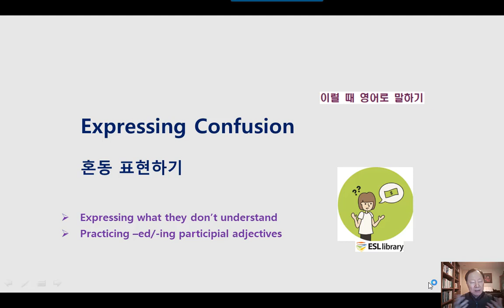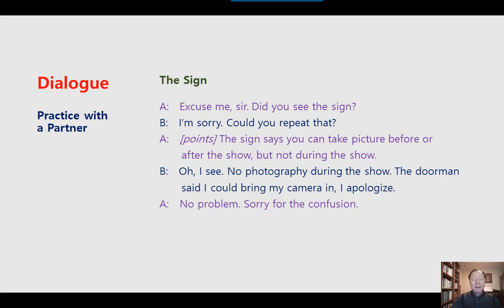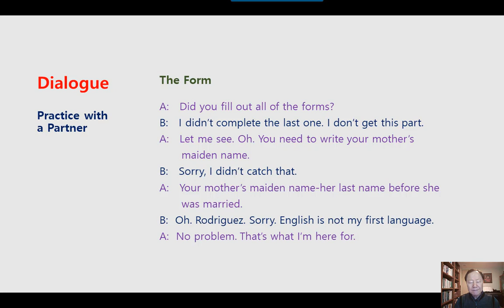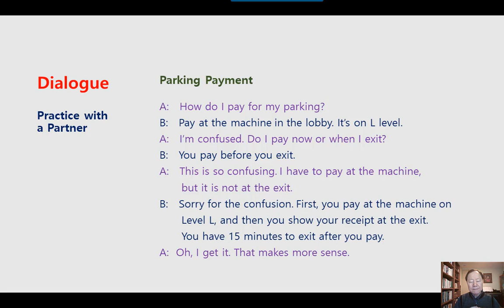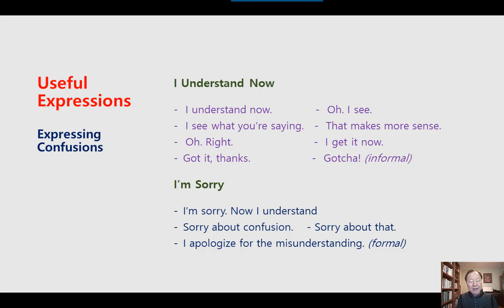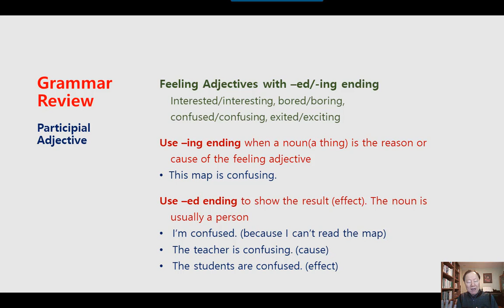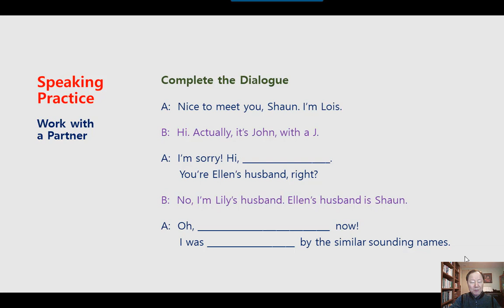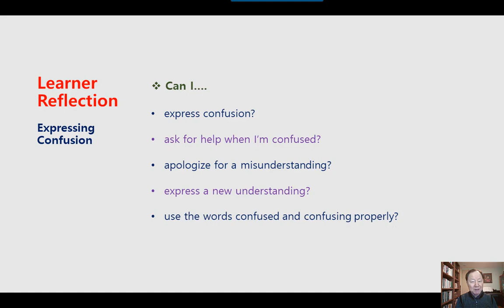미국 영어회화 학습 KESL223 Expressing Confusion